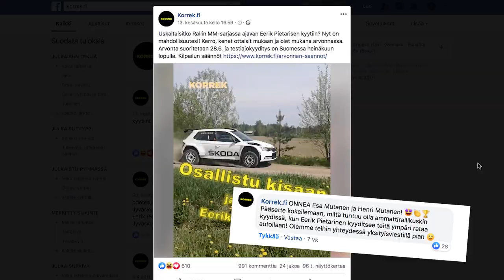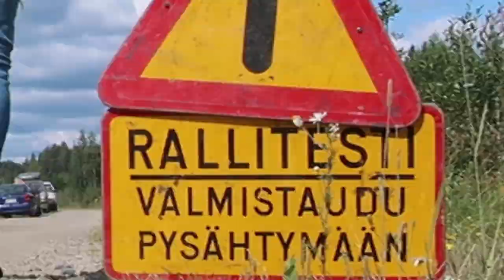RALLIAUTON KYYDISSÄ - Paras arpavoitto ikinä!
Voitettiin iskän kanssa mieletön palkinto Korrekin Facebook-arvonnasta! Tällä videolla tunnelmia Eerik Pietarisen rallitesteistä sekä meikän rallikyyti kokonaisuudessaan. Ikimuistoinen päivä, kiitos Korrek!😎